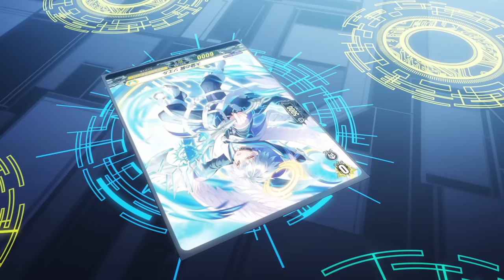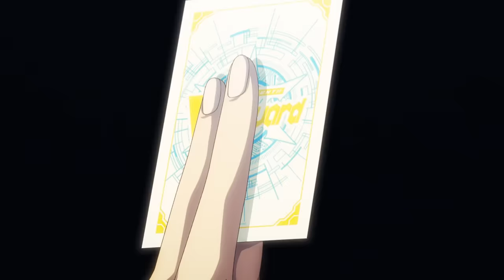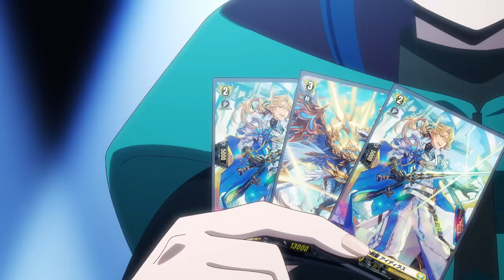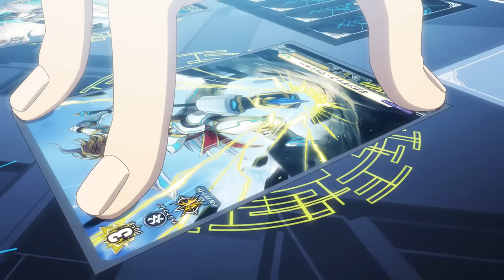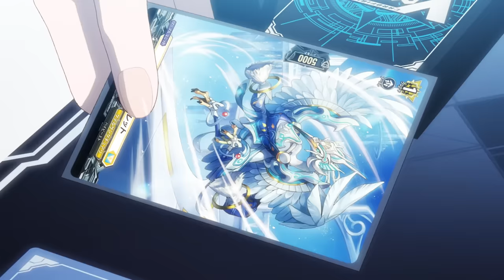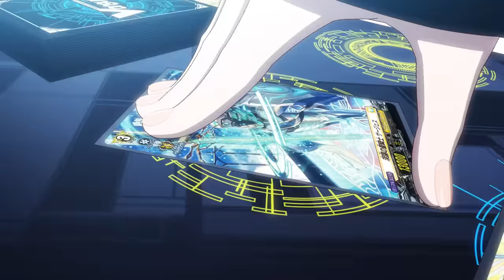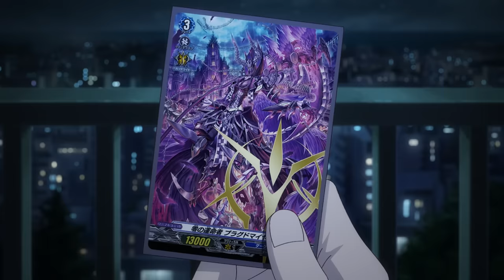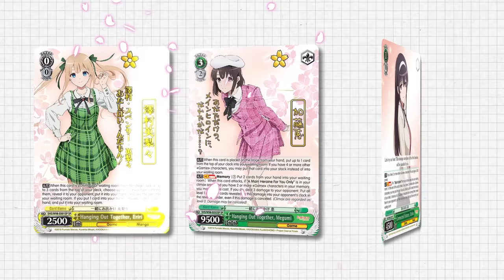[Sub][Episode 11] CARDFIGHT!! VANGUARD Divinez - Siblings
CARDFIGHT!! VANGUARD Divinez - Episode 11: Siblings

Will it be Akina or Hikari who changes fate? Their resolves clash right before the final showdown. With Gabwelius watching as the one who created what started everything, Hikari's "Fated One of Time, Liael=Amorta" finally appears.
Which of them will win and change the future!